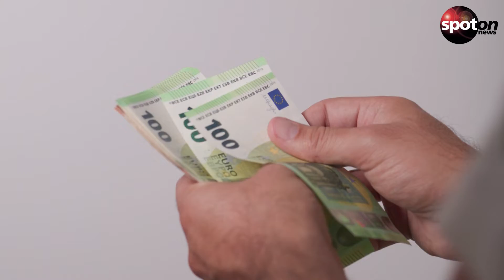Zeit zum Wechseln! So sparst du Geld bei KFZ-Versicherungen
Trotz gleichem Leistungsspektrum klaffen die Beitragssätze bei KFZ-Versicherungen häufig weit auseinander. Durch einen aufmerksamen Vergleich lässt sich viel Geld einsparen.